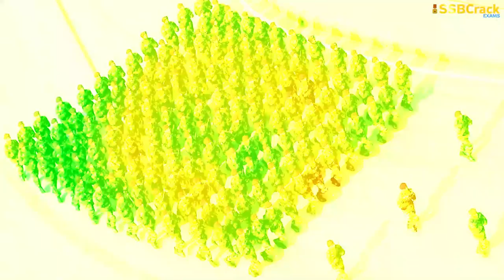Indian Army New Combat Uniform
The new uniform of the Indian Army was unveiled at the parade ground on the occasion of the Army Day Parade. Indians celebrate January 15 as Army Day as it was this day in 1949 when late Field Marshal Kodandera Madappa Cariappa took over as the first commander-in-chief of the Indian Army from British General Francis Butcher in 1949.

The new uniform has been designed by a team of eight students and professors from the National Institute of Fashion Technology (NIFT). The specifications were provided by the Indian Army.